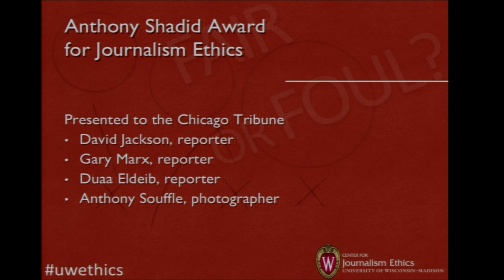2015 Ethics Conference - Anthony Shadid Award for Journalism Ethics: The Chicago Tribune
This award is named for Anthony Shadid, a UW-Madison alum and Center for Journalism Ethics board member who died in 2012 while reporting for the New York Times in Syria. The annual honor recognizes and promotes high ethical standards among journalists. This year’s Shadid award goes to a team from The Chicago Tribune, whose revelations about serious abuses in Illinois’ juvenile justice system brought about reforms and led to the resignation of the director of the state Department of Children and Family Services.